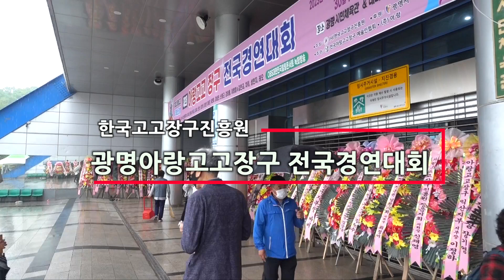제2회 광명아랑고고장구 경연대회 개회식,조승현,배성규,양기대,임오경,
제2회 광명아랑고고장구 전국경연대회가
2023년4월29일부터 30일 까지 광명시민채육관에서 진행됩니다.
개회식입니다